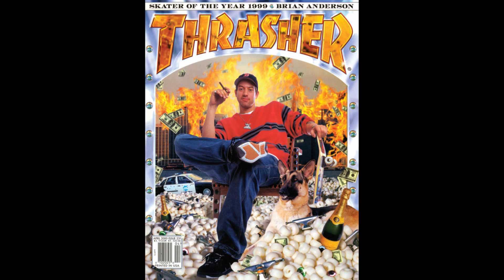[FREE] 10kdunkin x ATL Smook x D Savage x Stoopidxool Type Beat [prod.smash]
[email for beat pricing]
if you use w/o buying, im getting ur song taken down
DM for full UNTAGGED version

IGNORE TAGS-

Smashthelikey
Avery Erickson type beat